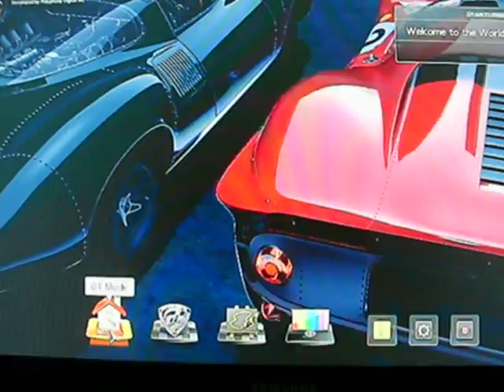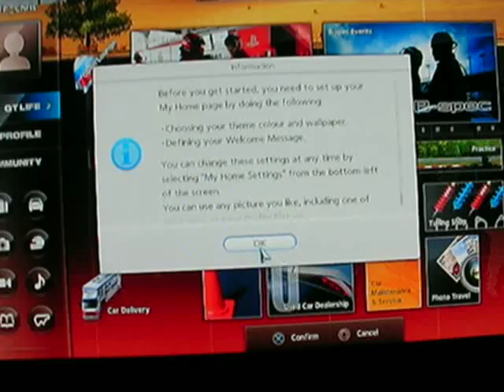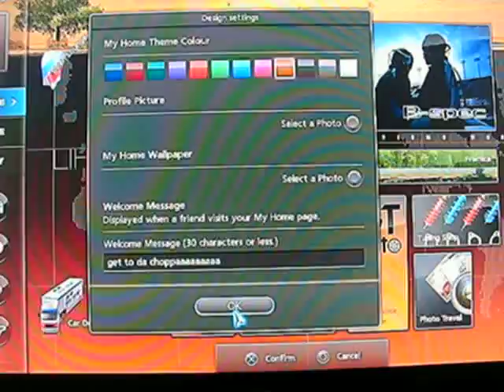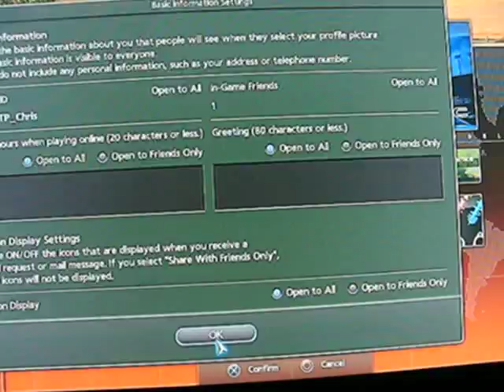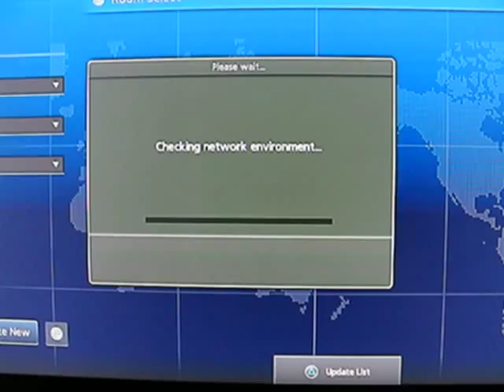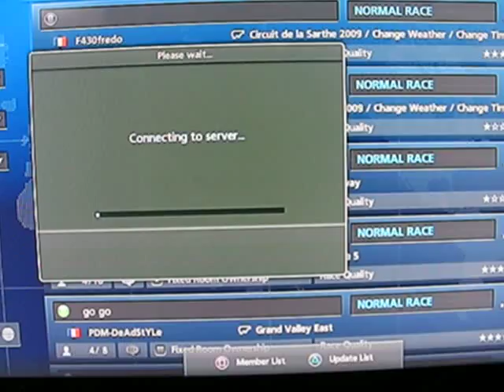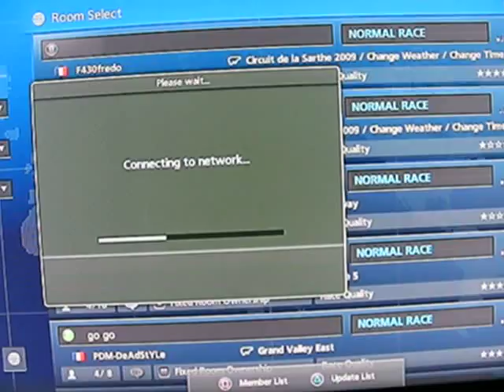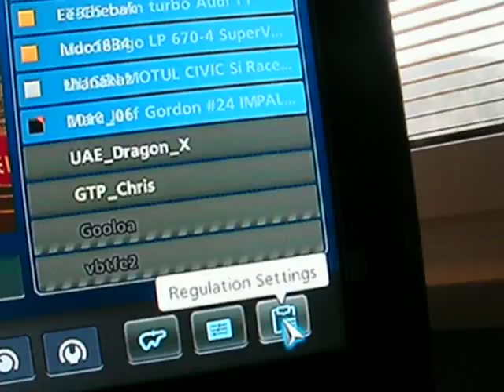GT5 Life Online Mode! (GT5 Gamplay/Commentary)